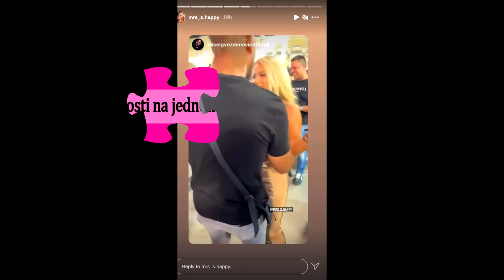PLESALI SU CELU NOĆ pa je na PRAGU DOČEKAO BUKET RUŽA - Mišel i Sanja u LjUBAVI